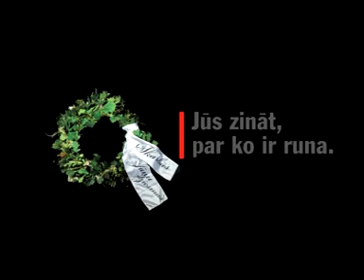Kaprachi ar policistiem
Jāņi